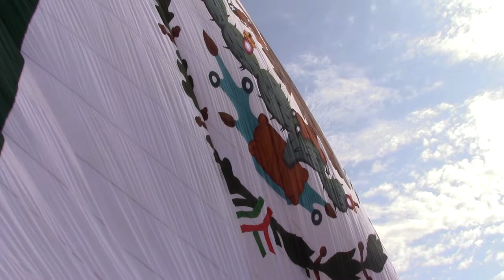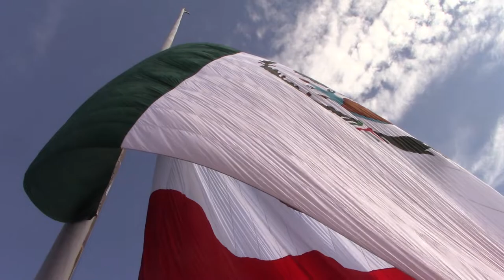Izan Bandera Nacional en el Parque Metropolitano El Palomar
Cd. Chihuahua.- Diferentes titulares de dependencias educativas municipales y estatales encabezaron el izamiento de bandera en el Parque Metropolitano El Palomar.

Marco Bonilla Mendoza, director de educación y desarrollo humano, así como el subdirector de educación del estado, Miguel Ángel Valdez.

El primer lunes de cada mes se realiza de manera simbólica el izamiento de la bandera monumental en la plaza del palomar.

En ese evento cívico participo la escuela primaria Urueta Carrillo.

En dicho izamiento, se dio lectura a efemérides sobre la batalla de Puebla, que cubrió de gloria militar a las tropas de Mexico contra el Ejercito Francés,.